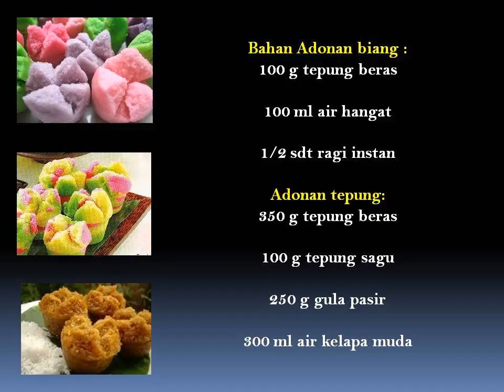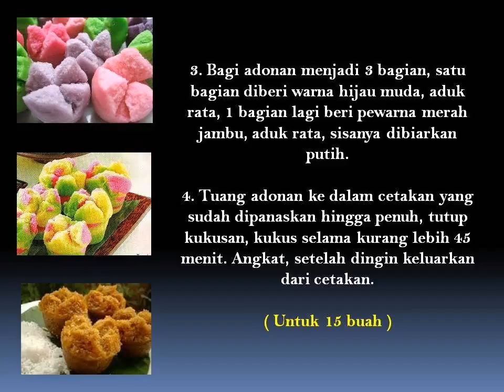Cara Membuat Kue Mangkok Yang Enak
resep kue mangkok